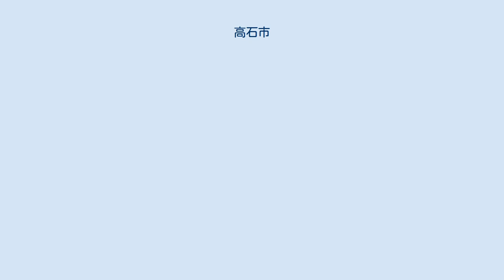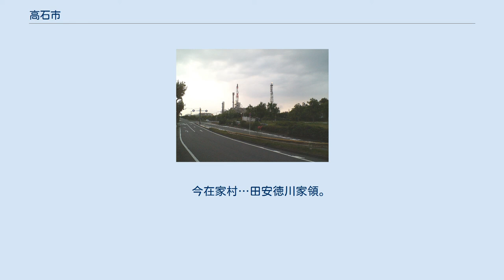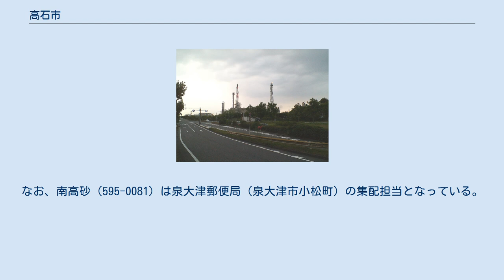高石市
高石市（たかいしし）は、大阪府の泉北地域に位置する市。
 大阪府の中南部に位置し、北と東は堺市（西区）に、南は和泉市と泉大津市にそれぞれ隣接し、西は大阪湾に面している。
 市域はほぼ全域が平坦。
東西6.1km、南北4.1km、面積11.35km2と、大阪府下の市では藤井寺市 (8.89km2) に次いで2番目に面積が小さい。
また、西半は堺泉北臨海工業地帯の埋立地である。
交通は大阪府道204号堺阪南線、国道26号線、大阪府道30号大阪和泉泉南線、阪神高速4号湾岸線などの主要道路とともに、南海本線とJR阪和線という2つの鉄道路線が南北に走っている。
また、羽衣・高石・富木の3駅から大阪市中心部まで所要時間約20分である。
 高石市中心部周辺の空中写真。
1985年撮影の4枚を合成作成。
 平成27年国勢調査(速報値)より前回調査からの人口増減をみると、5.18％減の56,485人であり、増減率は府下43市町村中38位、72行政区域中65位。
2016年6月20日時点での会派構成は以下の通り。
 （高石市の花・木・市章の紹介） 旧高石村 地域は、千代田・高師浜・羽衣・東羽衣・加茂（一部）・綾園（一部）である。
 『日本書紀』に「高石池」「高脚海」といった記述が見られ、古代から大鳥郡日下部郷のうちに高石村が存在していたことがうかがえる。
高師浜と呼ばれる沿岸部の景勝地を詠んだ歌が、『万葉集』『古今和歌集』『金葉和歌集』などにみられる。
 南北朝時代頃から、隣接する和泉郡にまたがって「綾井」の地名で呼ばれるようになり、1347年（正平2年）には現在の伽羅橋駅付近に大雄寺が建立された。
綾井村の大鳥郡側は江戸時代初期に高石南村、高石北村、新家村、市場村、南出村、大園村、土生村の7村に分村され、残った和泉郡側は耕地のみで居住者はいなかった。
なお、明治以降に市場村と南出村が合併した際に、再び綾井村を名乗っている。
また、浜寺と通称された大雄寺は応仁の乱で焼失したが、現在も市北部から堺市西区浜寺地区にかけての広域地名として残っている。
 高石北村の字大工村（現在の高師浜一丁目付近）は、行基の社会事業に従事した工人たちの子孫の集落と言われている。
工人が内匠寮に属していたことから、現在の町会でいう高石八区は「匠」と呼ばれている。
宮大工をはじめとする技術者の村で、明治維新頃まで京都御所の造営や修築に携わっていた。
また、千歯扱きは元禄期に大工村の宇兵衛という大工によって発明されたとする説がある。
 江戸時代は、幕府領であった。
幕末は、岸和田藩預地（納税先は幕府）、増田作右衛門支配所および田安徳川家領である。
旧高旧領取調帳による内訳は、次の通り。
 　高石南村…岸和田藩預地。
1,354石。
八幡社、船冨社、不断寺および会通寺は、免税。
 　高石北村…岸和田藩預地。
573石。
八坂社、弥栄社、高石神社、春日社、円徳寺および大王寺は、免税。
 　新村…増田作右衛門支配所。
217石。
新井神社は、免税。
 　今在家村…田安徳川家領。
646石。
大鳥浜神社および光月寺は、免税。
 旧取石村 地域は、取石・西取石・加茂（一部）・綾園（一部）である。
詳細は取石村を参照。
 なお「取石」という地名は、『万葉集』に取石池（とろす池）という古池を詠んだ歌 があり、それにちなむ。
 1998年まで常に10億円割れだった公債費は2006年から25億円を、2013年には30億円を、2014年に35億円となっている。
2014年度決算における将来負担比率206.0は前年より交野市に抜かれ、大阪府下で下から2番目である。
 堺泉北臨海工業地帯 高石市高砂 大阪湾岸の埋立地に堺泉北臨海工業地帯が広がっている。
その内、高石市域には、石油・化学の工場が集積している。
 おもな商圏は、南海羽衣駅周辺、南海高石駅周辺およびＪＲ富木駅周辺の、３地域を中心とする。
 （2012年12月現在） ※高石市内の郵便番号は「592-00xx」（浜寺郵便局の集配担当）となっている。
なお、南高砂（595-0081）は泉大津郵便局（泉大津市小松町）の集配担当となっている。
 市内には、3つの公立中学校と2つの私立...